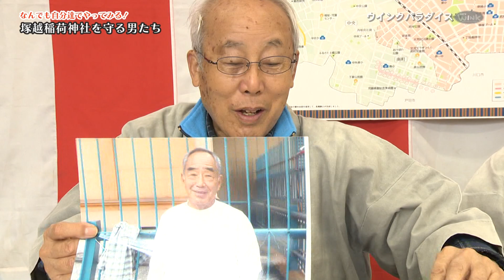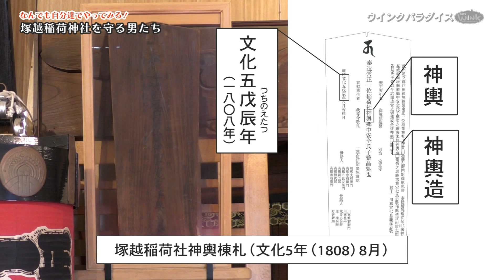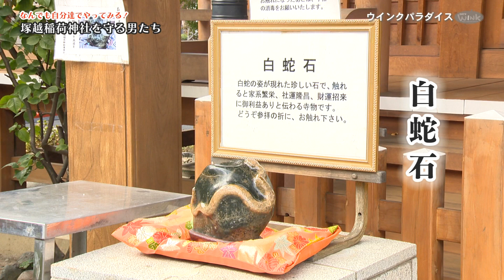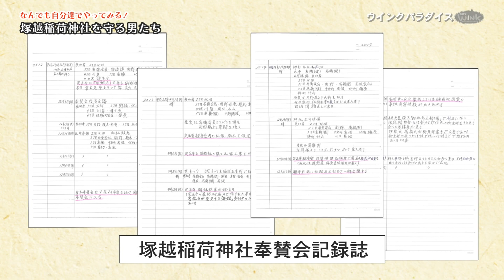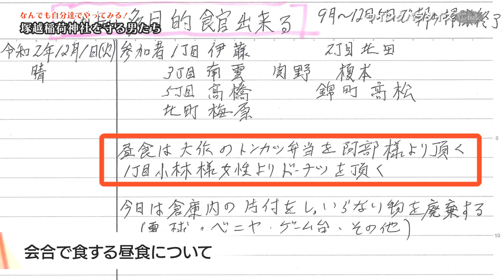なんでも自分達でやってみる！塚越稲荷神社を守る男たち 蕨ケーブル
塚越稲荷神社奉賛会は、神社に関わることなら、なんでも自分達でやってしまいます。
祭りの取り仕切り、神輿の制作、土木工事、大工仕事、彫刻、屋台の売り子、なんでもござれ！
その闊達な活動と心意気はどこからくるのか
塚越稲荷神社奉賛会の3名の方を中心に当時の話から今に至るまでを聞き取りしました。